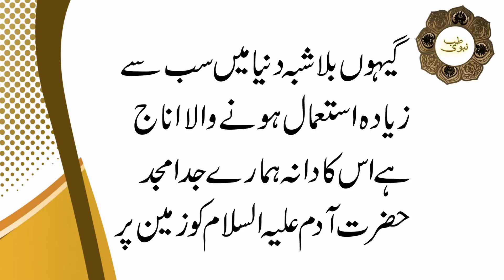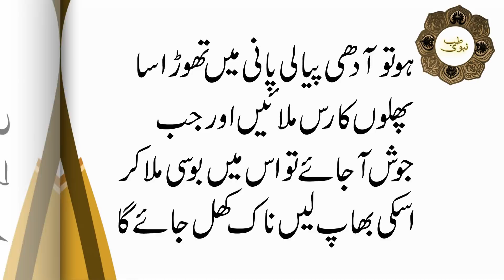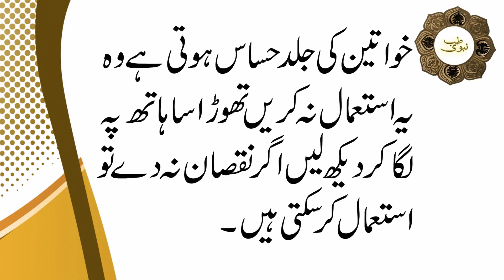Desi Benefits of Wheat in Urdu | Gundam ke Desi Fawaid | Gehu ke Tibi Fawaid | Gundam ka Atta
A.o.A Dosto TIB-E-NABVI Main Aap Sb Ko KhushAmdeed, Aj ki is video main ap janain gy keh Desi Benefits of Wheat in Urdu.

JazakAllah Khair